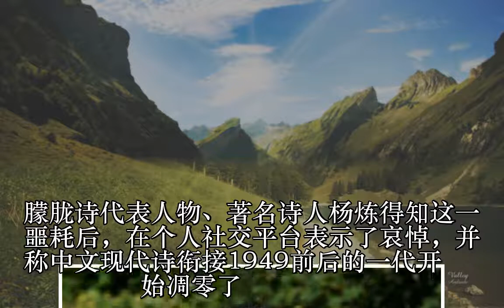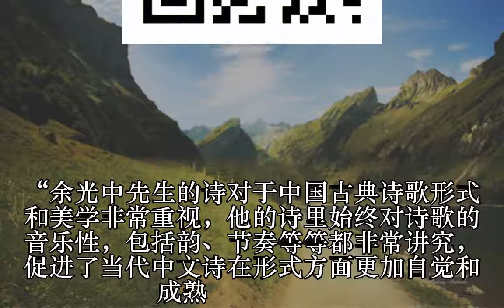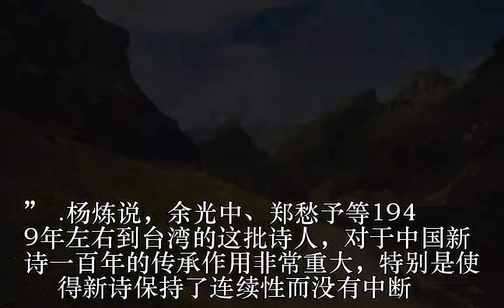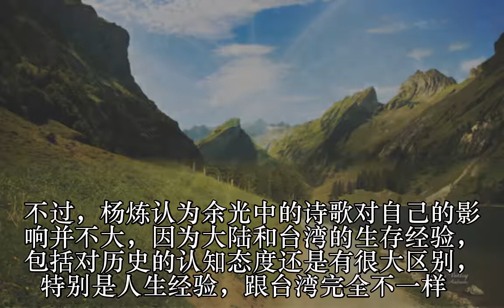杨炼：衔接1949前后的一代中文现代诗人开始凋零了